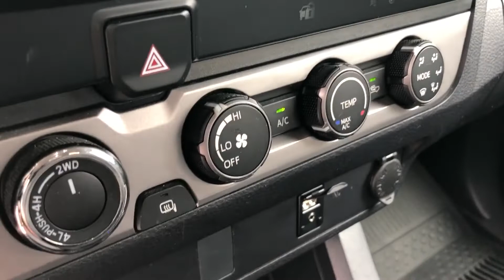Used 2019 Toyota Tacoma 4WD SR Live Video Columbia, Nashville, Cool Springs, Murfreesboro, Franklin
2019 Toyota Tacoma 4WD SR 3TMCZ5AN4KM235804 Video

This 2019 Toyota Tacoma 4WD SR 3TMCZ5AN4KM235804 is full of phenomenal features such as: